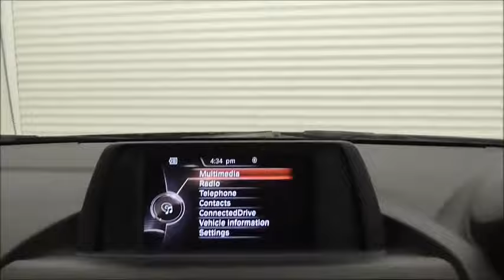2014 BMW 1 SERIES 116D SPORT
Full BMW Service History | One Owner | £30 Tax | Air Conditioning | Bluetooth | DAB Radio | 17" Alloys | Speed Limit Control | CD/Radio